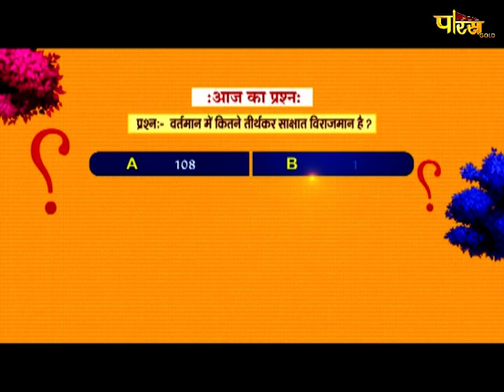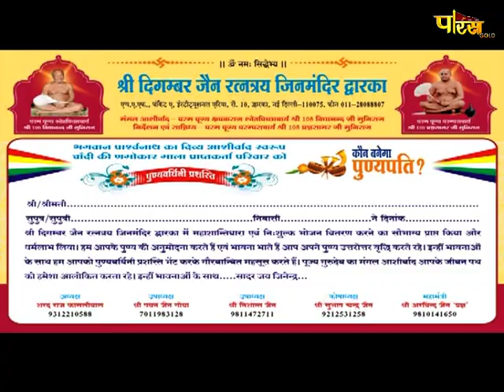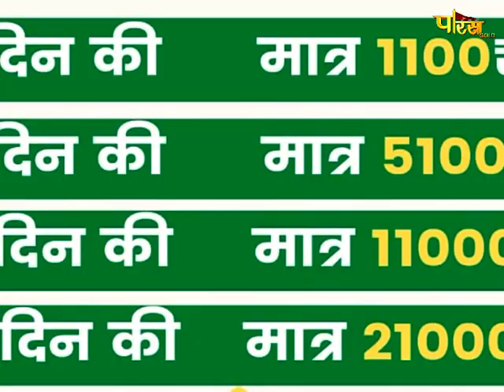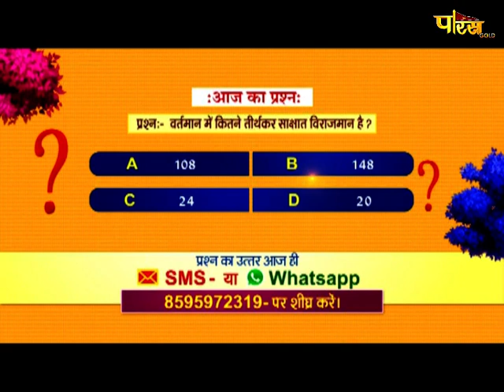Abhishek | अभिषेक एवं शांतिधारा | Dwarka, द्वारका, दिल्ली | Date:-09/02/21